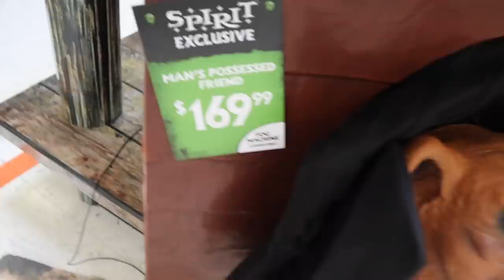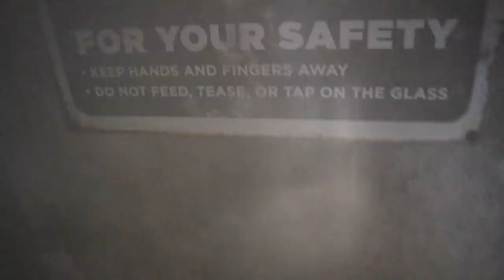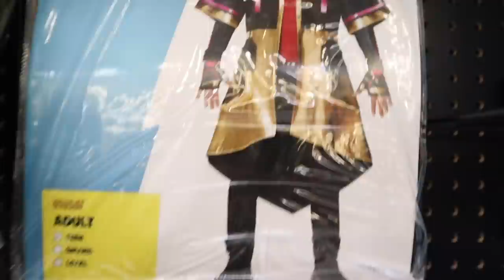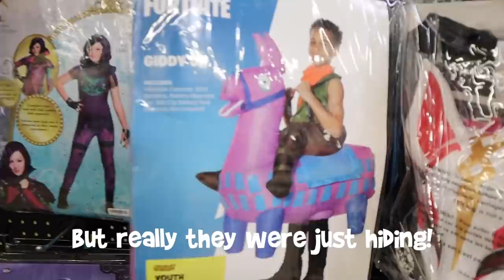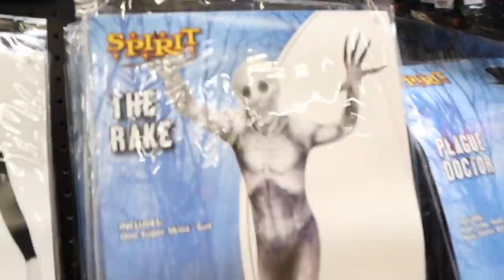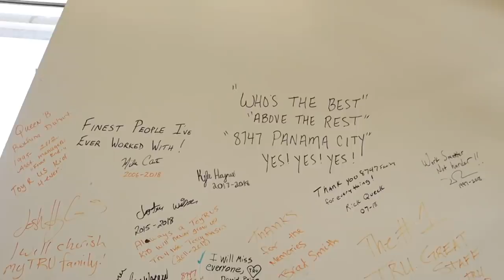Spirit Halloween Store Tour 2019! FUNhouse Family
Its our favorite time of the year HALLOWEEN! The Spirit Halloween store just opened so we are loading up the kids and taking the 2019 Spirit Halloween Store Tour! LET'S GO!